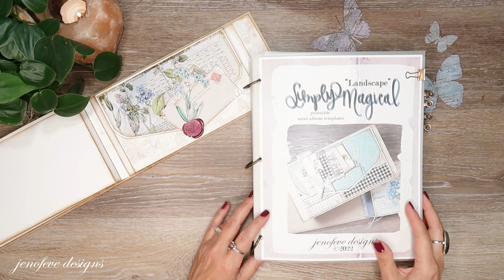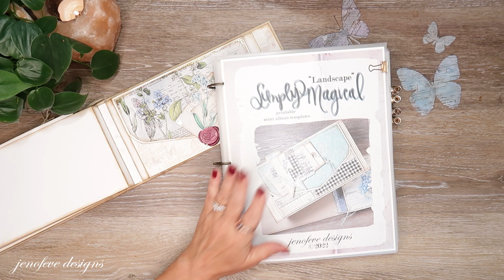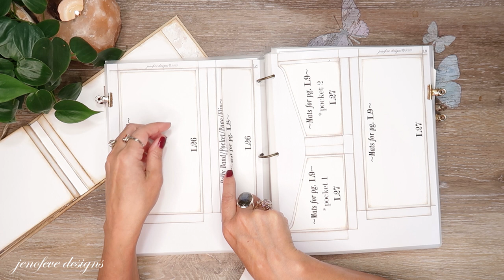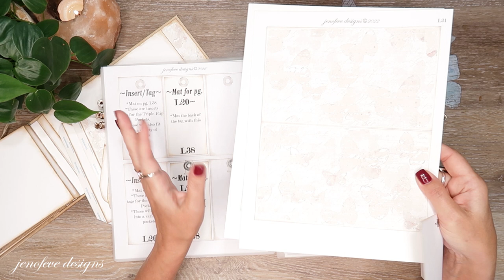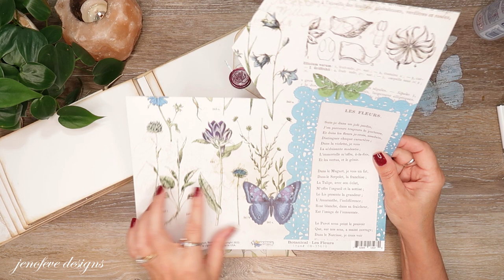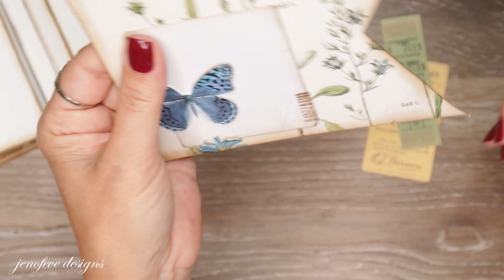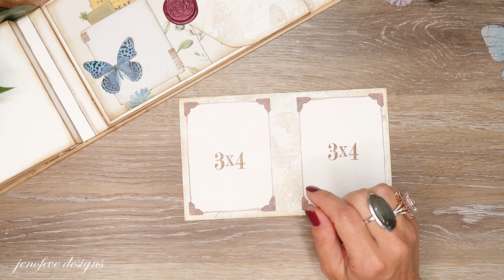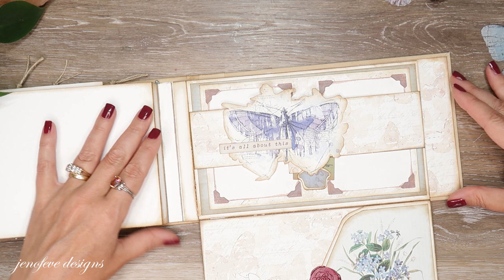Envelope Flip Pockets + Belly Band + Fussy Cut Tuck + Interactive Insert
Envelope Flip Pockets, Belly Band, Fussy Cut Tuck, Interactive Inserts, Wax seals, and Embellishing!  There is a lot going on in todays video.  What do you guys think?💜

💜Curators Botanical Mini Album- This link contains all of the "Printable" items from my Etsy shop that I am using in this album...

*Nail polish*
OPI Infinite Shine color- We The Female
OPI Infinite Shine Base & Top coat

💜Amazon list for this project
💜 Botanical Paper Collection-
💜~Magnets & Disc(Magnet Savers)~💜
-3/8 x 1/32 Magnets- Amazon

~Time Stamps~
00:00 - Hello Everyone! Welcome! Just a few updates
03:30 - What's on my nails
05:00 - What I have printed and prepped off camera
10:30 - A little bit bigger Belly Band
11:40 - Adding Flip page, Envelope Pockets, and magnet placement
18:21 - Wax Seals
25:29 - Some matting and Embellishing
33:48 - Fussy cut tuck spot in my mat
42:18 - Interactive Insert photo mat
54:14 - Final thoughts ~ Outro

~You can write to me here...
jenofeve designs
P.O.Box 581624

Jennifer💜